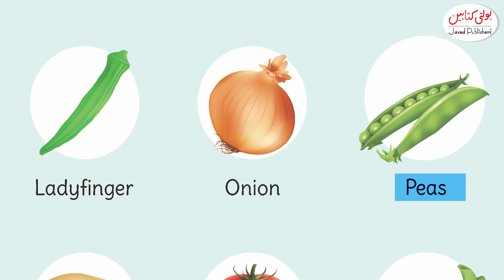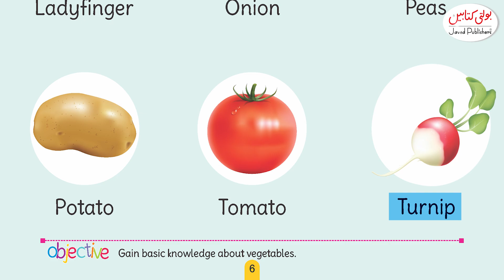Kids General Knowledge Grade 3+ ''Vegetables''